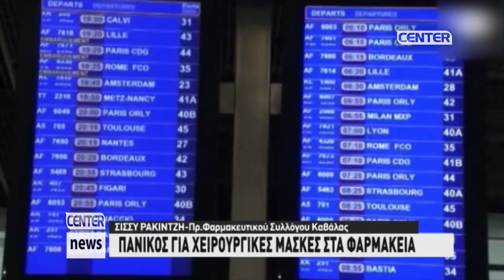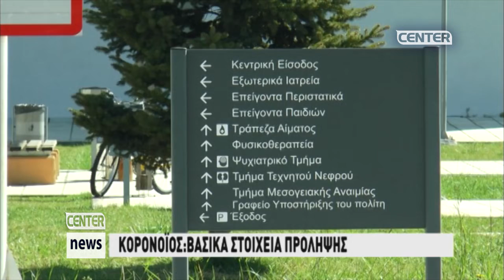ΠΑΝΙΚΟΣ ΓΙΑ ΧΕΙΡΟΥΡΓΙΚΕΣ ΜΑΣΚΕΣ ΣΤΑ ΦΑΡΜΑΚΕΙΑ ΤΗΣ ΚΑΒΑΛΑΣ